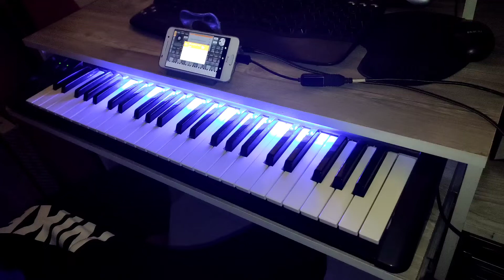ORG 2022, Kurdish